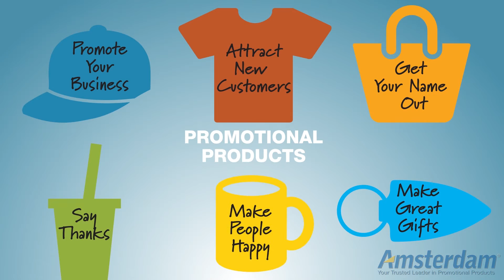Amsterdam Printing_YouTube commercial 15 secs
Amsterdam Printing is your full service provider for custom promotional products.